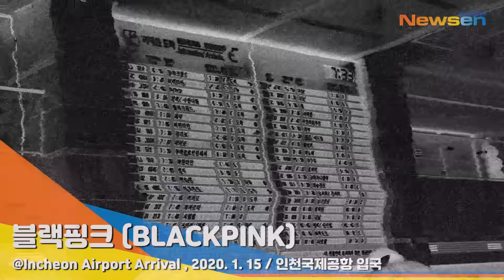블랙핑크 (BLACKPINK), 인형처럼 귀엽고 예쁘지 [NewsenTV]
[인천공항(영종도)=뉴스엔 김기태 기자]

블랙핑크 (BLACKPINK) 멤버 지수, 제니, 로제가 1월 15일 오전 인도네시아 자카르타에서 열린 'BLACKPINK Fanmeeting with Samsung in Jakarta' 삼성 스마트폰 갤럭시A 런칭 해외 프로모션 일정을 마치고 인천 중구 운서동 인천국제공항을 통해 입국했다.